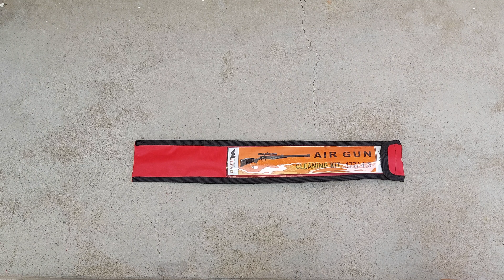Airgun cleaning kit 4.5 mm .177 cal for all break barrel riffles like Nx200 precihole ,Diana,aarmr.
cleaning kit for all air riffles
nx200
nx100
hurricane armour
pcp air rifflle
air gun
pellets air riffle
best air riffle in india
.177cal
4.5mm